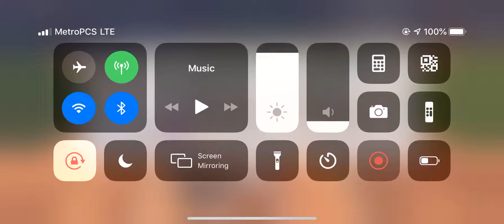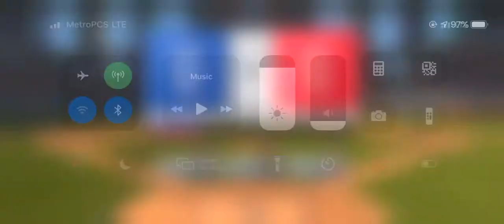RBI Baseball 19 iOS short gameplay San Diego Padres vs Arizona Diamondbacks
RBI Baseball 19 mobile. Short gameplay. $6.99 on App Store & Google Play Store
RBI Baseball Twitter: @RBIGAME
***MUST  HAVE 2GB OF RAM TO PLAY***
Played & captured on iPhone XR